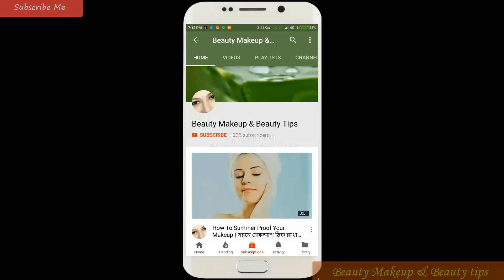প্রতিদিন রাতে শোবার আগে এই রেমেডিটা অবশ্যই ট্রাই করুন || Instant Fair , Glowing & Brighten Skin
টমেটো আর হলুদের এই প্যাকটি  সপ্তাহে অন্তত দুদিন ব্যবহার করুন।এটি  আপনার ত্বকের উজ্জ্বলতা বাড়ানোর পাশাপাশি ত্বককে করে তুলবে ফর্সা ও উজ্জল।